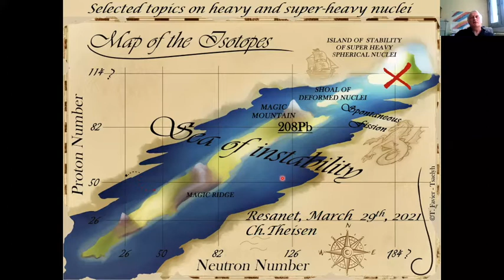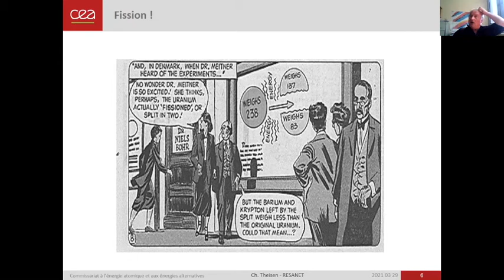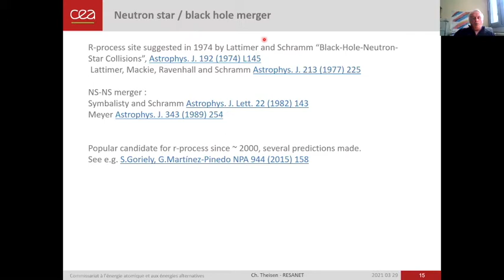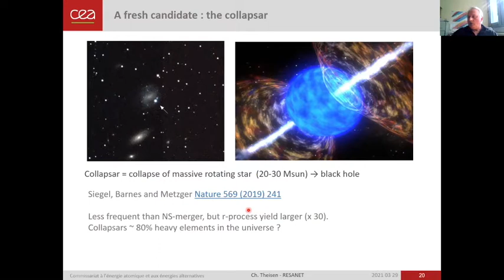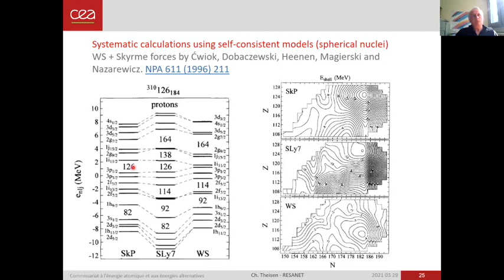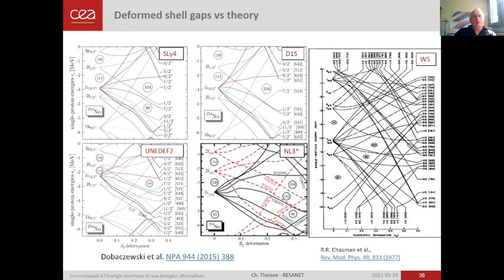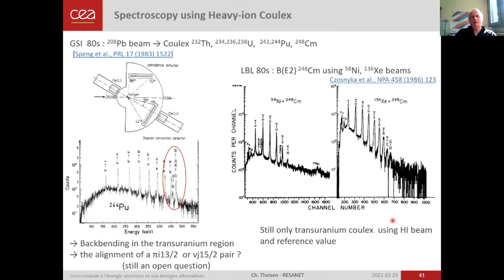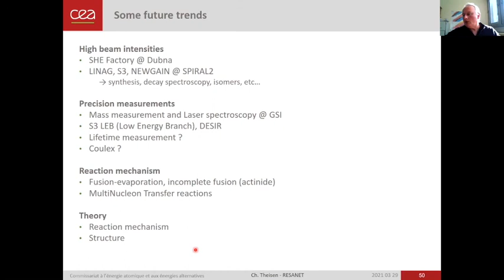Selected topics on heavy and super-heavy nuclei, by Christophe THEISEN (DPhN Saclay)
Hosted by GdR RESANET.

In this webinar I will review selected aspects of heavy and superheavy nuclei, starting from the discovery of transactinide nuclei in the 40th using neutron « beams ». Then, still with neutrons, I will continue with the question of the superheavy nuclei nucleosynthesis in the r-process: supernovae explosions, neutron star mergers, collapsars. These nucleosynthesis processes are strongly constrained by nuclear structure, and in particular by the fission barriers, for nuclei where no experimental data can be obtained. I will therefore discuss theoretical predictions, both for spherical magic and deformed regions. We will see how we can obtain experimentally information on not-too-heavy nuclei near the deformed shell gap Z=100 N=152. How can we deduce and in some cases measure the deformation or the electric quadrupole moment of the heaviest nuclei (spectroscopy, coulex, laser spectroscopy)? I will also discuss the theoretical difficulties and problems faced in this region. I will conclude with few flagship experimental projects such as S3 and the future NEWGAIN injector at GANIL, the possibility of re-accelerating actinide nuclei, and the synthesis using multi-nucleon transfer reactions.